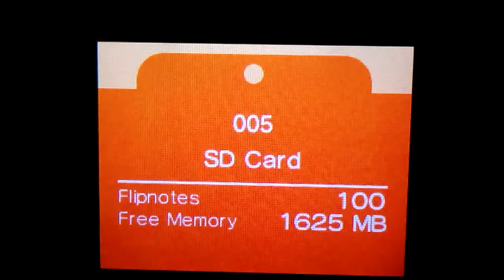Idiot files 3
Cartoon idiots